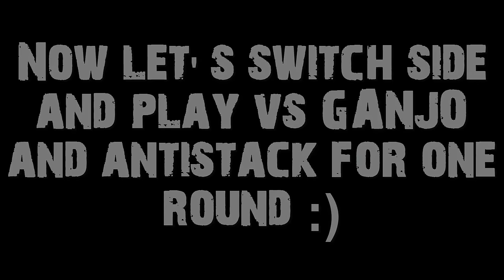Contract Wars - Saiga 12K THIS IS SNIPER ? (Facecam&Commentary)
Saiga 12k custom. This is the something that you should not try ! And I'm serious. Check it out and see how much its broken ! Enjoy

● Music is from youtube libary and free to use.

INSTANT GAMING:

● Buy original games ( Steam, Origin and more) at high discounts up to 70% !!!

COLLABORATE WITH ME:

● Apply for the Curse YouTube Network and collaborate with me using this link:

Requirements for qualifying to apply for a partnership are as follows:

Minimum of 1,000 subscribers and 4,000 views in the last month OR 8,000 views in the last month.
At least 80% of your videos should be gaming content
No community guideline strikes currently on your account
No issues with AdSense**
Not partnered with another network

EARN MONEY !?

Want to earn money for sharing your links? It's easy, join here and start making money
even today!